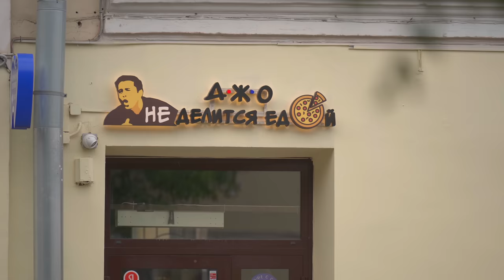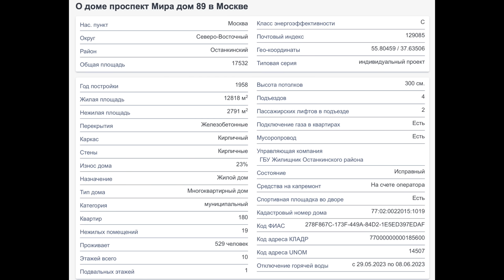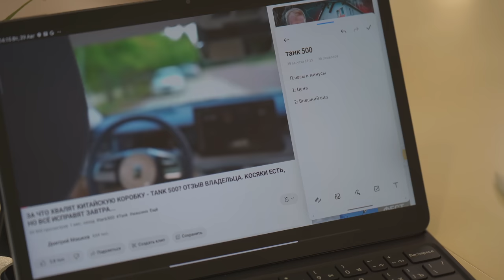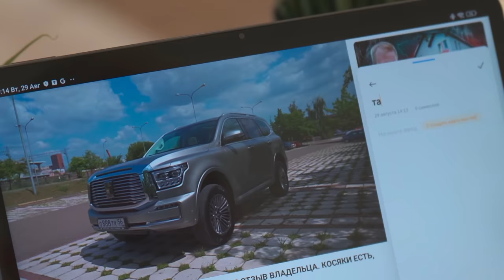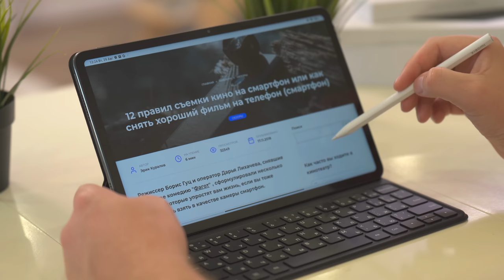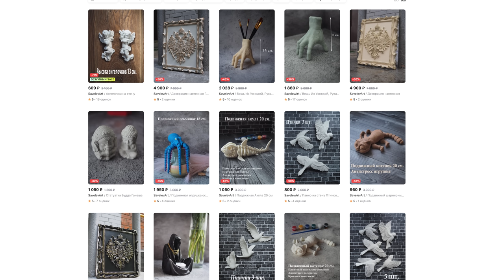СПЕРВА ПОДУМАЛИ, ЧТО У НЕГО ПОЕХАЛА КРЫША... А ОН ПРОСТО ПОВЕРИЛ В СВОЮ ИДЕЮ. КАК ЛЮДИ НАХОДЯТ СЕБЯ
Реклама. ООО “ДИХАУС”, ИНН 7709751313, LdtCKCQwj
В этом выпуске мы посетим квартиру с изюминкой. Я постарался уместить выпуск в 1 час и разбить его на блоки. В начале мы познакомимся с главным героем, а далее отправимся к нему домой, где важным будет дать ему сказать. Я задам ряд потенциальных ваших вопросов и он на них ответит, а уже досмотрев до конца буду ждать ваше развернутое конструктивное мнение в комментарии.
Тайм коды: Я обозначил некоторые эпизоды, но лучше смотреть всё чтоб понять весь смысл и увидеть всю картину!
00:00 Вступление. О чем выпуск.
02:00 Главный герой. Где мы сегодня и знакомимся с его историей.
05:33 Идем в квартиру с изюминкой.
08:31 Реклама. ООО “ДИХАУС”, ИНН 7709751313, LdtCKCQwj
11:50 Заходим в КВ. Начинается самое интересное. Дайте человеку рассказать.
27:31 Мнение жены.
33:26 Увлекательная история аренды N2.
39:06 О текущих доходах, налогах и все что с этим связано.
51:44 Как проходит рабочий день.